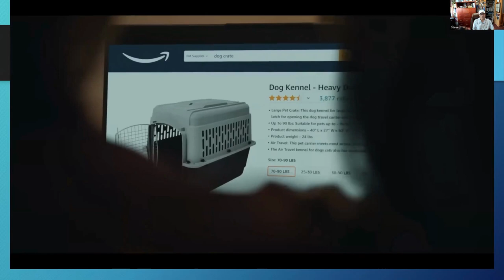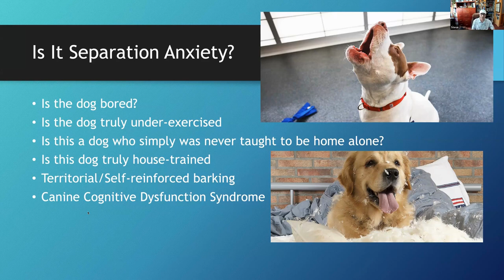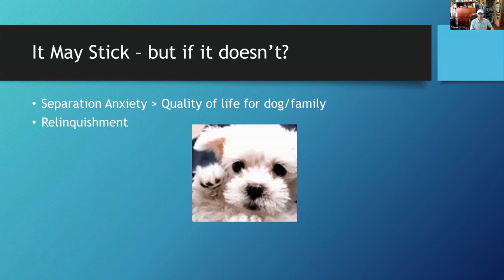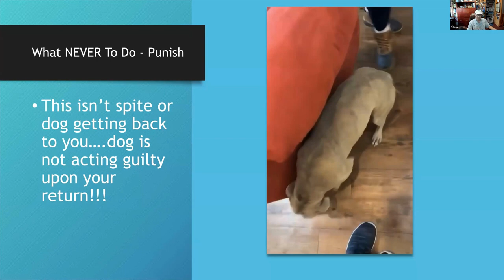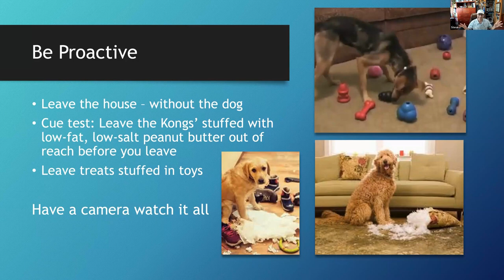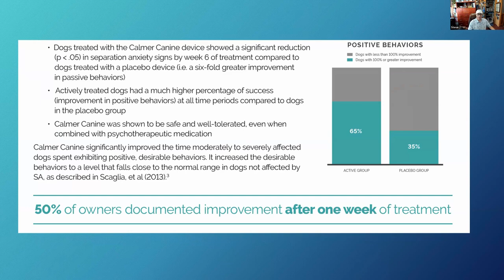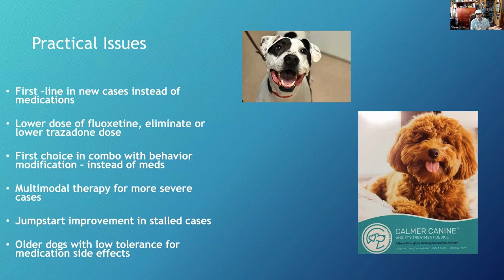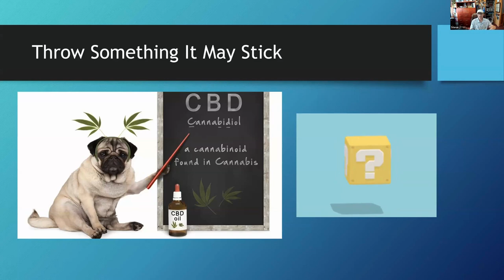How to Mess with Separation Distress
A pet owner webbie presented by Steve Dale, CABC

FEATURED PRODUCT: The Calmer Canine Anxiety Treatment System